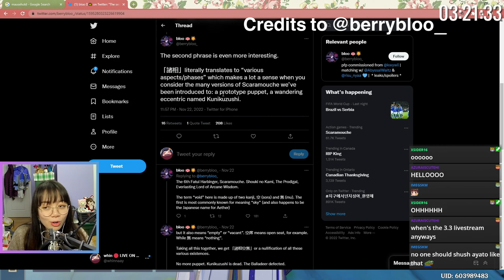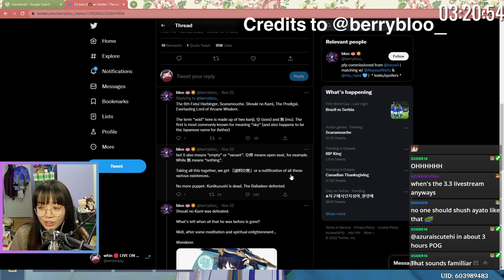flying WANDERER, new ARTIFACTS, Windtrace, TCG?!? (genshin 3.3 special program livestream react)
so many things :O (Check below for livestream codes!)

▽ EXPAND ME ▽
00:00 intro
00:03 prelude to livestream
01:37 genshin impact 3.3 trailer
04:01 archon quest interlude chapter
04:54 Wanderer
09:31 Faruzan
14:54 upcoming banners: Wanderer + Arataki Itto, Raiden Shogun + Kamisato Ayato, Tulaytullah's Remembrance (Weapon)
15:23 new artifacts: Desert Pavilion Chronicle, Flower of Paradise Lost
15:56 event 1: Akitsu Kimodameshi
18:54 event 2: Across the Wilderness
20:50 event 3: Windtrace
23:35 event 4: Misty Dungeon: Realm of Sand
24:39 event 5: Ley Line Blossom
25:06 event 6: Genius Invokation TCG
29:59 final thoughts on 3.3 special program

NEW CODES FROM THE LIVESTREAM
8ARAU6FNBNPV - 100 Primogems and ten Mystic Enhancement Ore
NS8BD6EPS77Z - 100 Primogems and five Hero's Wit
ET9SUPENB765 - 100 Primogems and 50,000 Mora